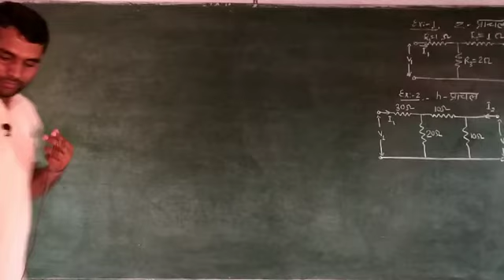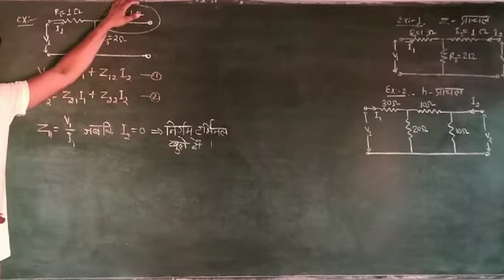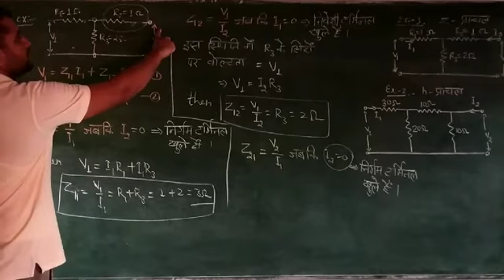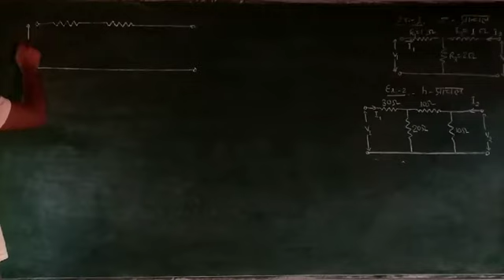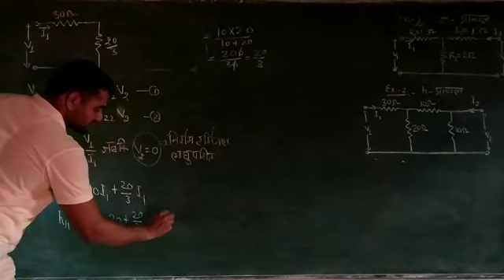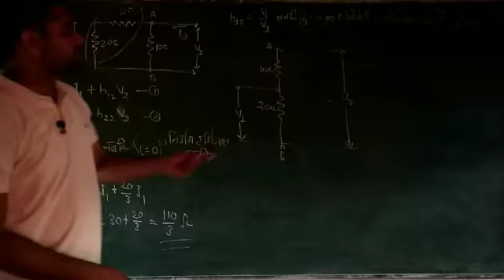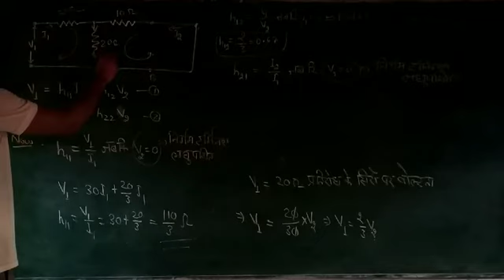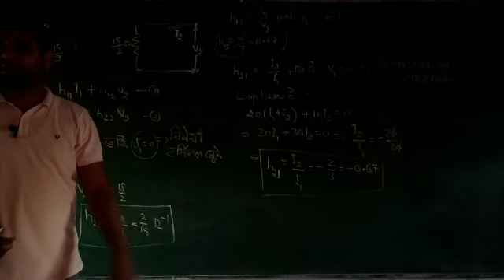Mod -3, Lec - 11, Examples of Z & h - parameters of four terminal network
Lecture series on electronics and  solid state devices by Satyaveer Singh Dhaka, assistant professor, dept of physics, govt lohia college, Churu